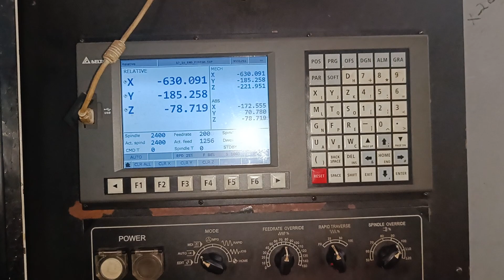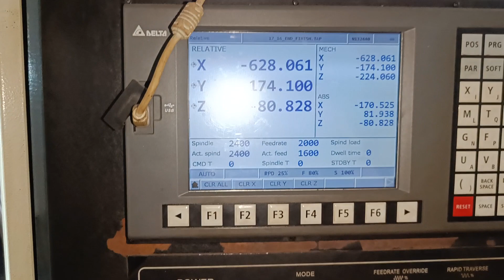Weida VM 850 Delta CNC Machine Milling VMC Vertical Machining Center For Sale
Dilbag Machines
Used Machinery Traders
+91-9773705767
Brand: Weida
Model: VM 850
Control: Delta
Travel: X: 850 mm
Without ATC
Tool Type: BT 40
Spindle Speeds: 8000 RPM
Year of Manufacturing: 2016